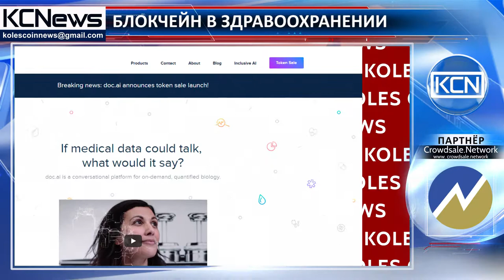Блокчейн в здравоохранении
Здравоохранение с блокчейн. Блокчейн присутствует во многих областях нашей жизни, как и здравоохранение. Теперь блокчейн предоставит возможность врачебной диагностики с помощью искусственного интеллекта (ИИ) на смартфонах через американский стартап doc.ai, отметил Cointelegraph. Платформа предоставит своим пользователям комбинированную медицинскую базу данных, что позволит получать медицинскую помощь через мобильные приложения. Вальтер де Брауэр, генеральный директор и основатель проекта, комментирует, что платформа делает лабораторные тесты доступными пациентам напрямую, благодаря использованию расширенного ИИ. Брауэр также добавил, что они видят широкие возможности использования этой технологии врачами, пациентами и медицинскими учреждениями. Использование блокчейн в здравоохранении растет с каждым днем. Норвегия, Канада, Швеция и некоторые другие страны уже используют блокчейн в этой сфере.